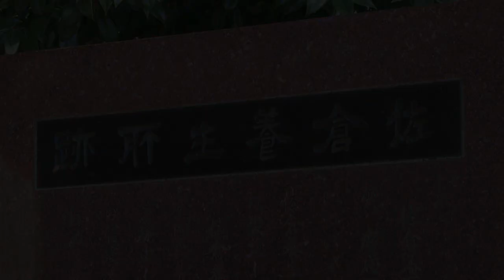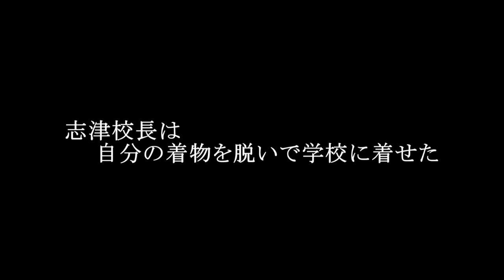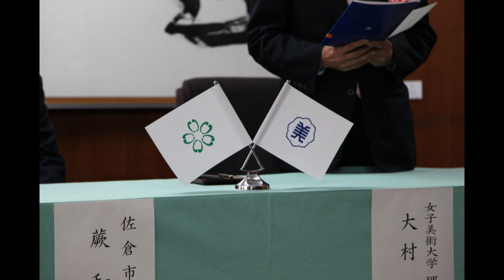佐藤志津－「広がる未来へ」情熱の教育家（2012/12/5）佐倉市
平成24年4月2日、佐倉市は女子美術大学と連携協働に関する協定を締結しました。
平成24年11月3日に佐倉市民音楽ホールで行われた「さくらフェスタ☆変わろう男と女」。
このイベントのオープニングにおいて上映された、佐藤志津による佐倉市と女子美術大学とのつながりを紹介したビデオです。